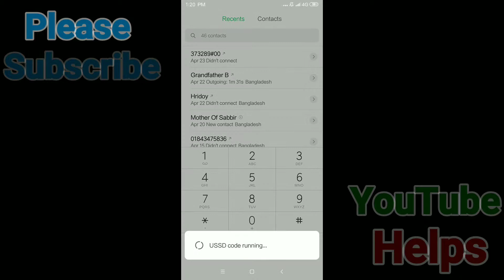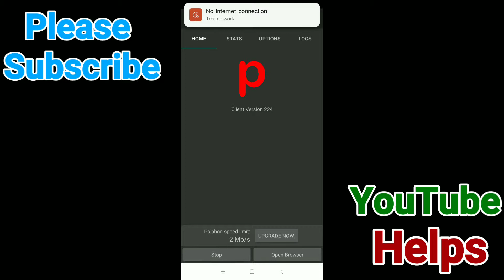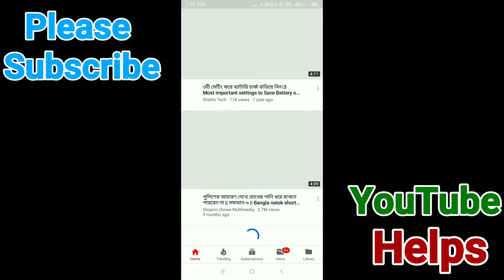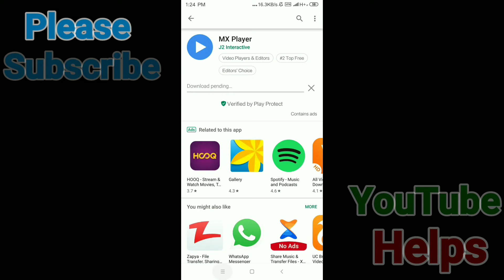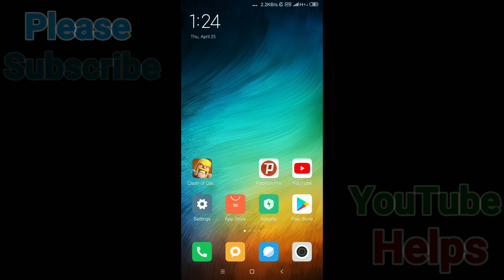How to use free net || কিভাবে free নেট চালাবেন ১০০% রিয়েল। How to use free net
The YouTube Helps channel Try to Help and solved the problems.

✔ Time
0:00 | Intro
0:06 | Main video